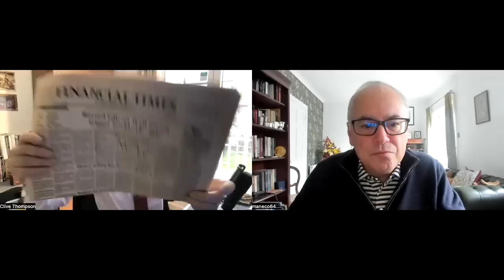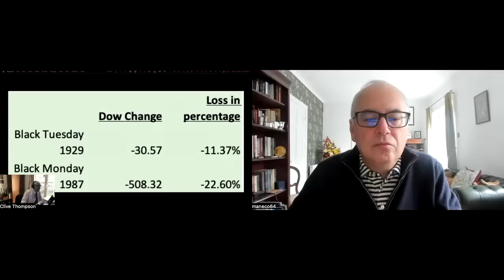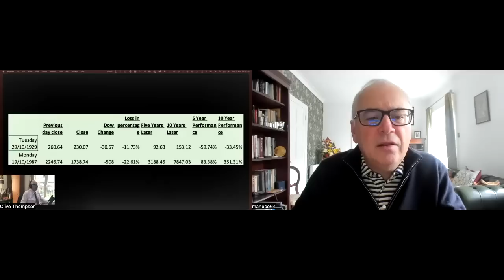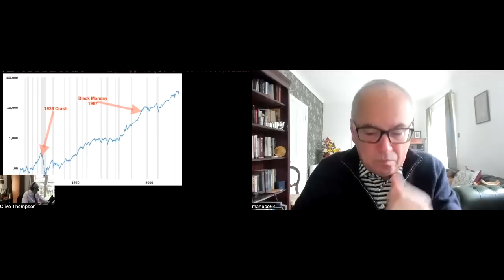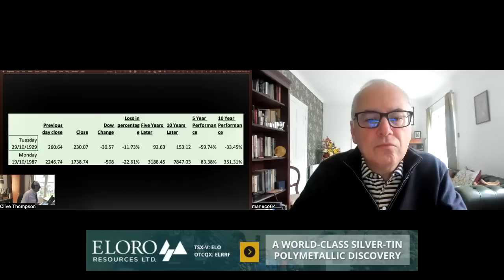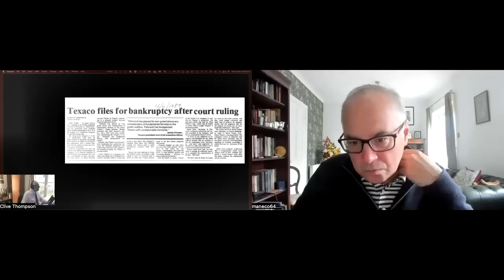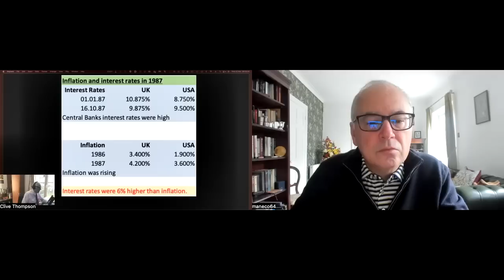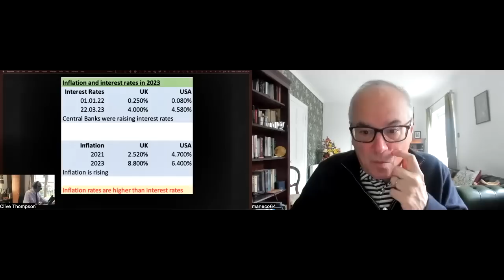Credit Suisse AT1 Bond Collapse Puts Banks at Risk. Interview with Clive Thompson.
I spoke with Clive Thompson, a retired private banker from Geneva, Switzerland, about Credit Suisse and the write-down of its AT1 bonds and the consequence of that event.

We also looked at how inflation is eating into people's savings and how much of a losing proposition it is to leave money in the bank, invest in money market funds or even buy government bonds.

SWIFT REFUNDS- If you are a Mobile Worker in the U.K. you could be eligible for a tax rebate from HMRC.